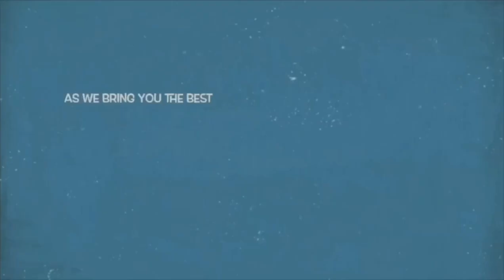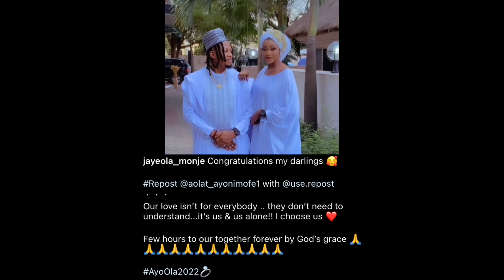Yoruba Actress Aolat Ayonimofe Officially Weds Her Lover, Mercy Aigbe, Seyi Edun & Others Rejoice ..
Mercy Aigbe, Niyi Johnson, Seyi Edun & others celebrate Yoruba movie actress, Aolat Ayonimofe as she ties the knot with lover.